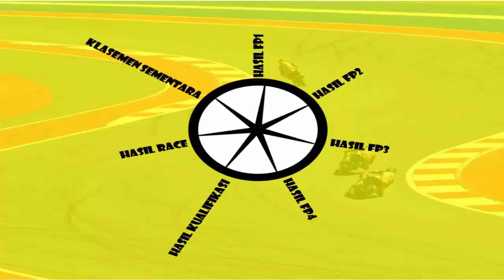Hasil RACE Moto2 SPANYOL 2022 ~ Ai Ogura PODIUM 1 ~ Moto2 Hari ini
halo guys berikut ini kami hadirkan lagi informasi mengenai
HASIL RACE:
Pos # Rider Poin
1 79 Ai Ogura 25
2 40 Aron Canet 20
3 14 Tony Arbolino 16
4 37 Augusto Fernandez 13
5 23 Marcel Schrötter 11
6 13 Celestino Vietti Ramus 10
7 64 Bo Bendsneyder 9
8 16 Joe Roberts 8
9 75 Albert Arenas 7
10 9 Jorge Navarro 6
11 61 Alessandro Zaccone 5
12 52 Jeremy Alcoba 4
13 62 Stefano Manzi 3
14 7 Barry Baltus 2
15 19 Lorenzo Dalla Porta 1
16 18 Manuel Gonzalez
17 2 Gabriel Rodrigo
18 24 Simone Corsi
19 84 Zonta van den Goorbergh
20 51 Pedro Acosta
21 12 Filip Salač
22 4 Sean Dylan
23 28 Niccolo Antonelli
dnf 54 Fermin Aldeguer
dnf 42 Marcos Ramírez
dnf 96 Jake Dixon
dnf 35 Somkiat Chantra
dnf 6 Cameron Beaubier
dnf 22 Sam Lowes
dnf 5 Romano Fenati

KLASEMEN TERBARU MOTO2 HARI INI:
Pos Rider Poin
1 Celestino Vietti Ramus 100
2 Ai Ogura 81
3 Tony Arbolino 70
4 Aron Canet 69
5 Joe Roberts 57
6 Marcel Schrötter 47
7 Somkiat Chantra 45
8 Jorge Navarro 45
9 Augusto Fernandez 44
10 Sam Lowes 35
11 Bo Bendsneyder 34
12 Jake Dixon 32
13 Albert Arenas 29
14 Jeremy Alcoba 28
15 Pedro Acosta 20
16 Fermin Aldeguer 18
17 Manuel Gonzalez 16
18 Cameron Beaubier 16
19 Barry Baltus 15
20 Romano Fenati 7
21 Gabriel Rodrigo 6
22 Alessandro Zaccone 6
23 Marcos Ramírez 5
24 Keminth Kubo 4
25 Filip Salač 4
26 Sean Dylan 3
27 Stefano Manzi 3
28 Lorenzo Dalla Porta 1
29 Simone Corsi
30 Zonta van den Goorbergh
31 Niccolo Antonelli

tigobaradiak[@]gmail[.]com